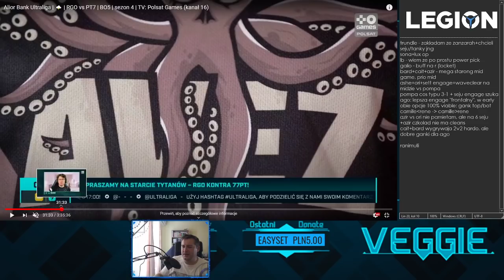Pompa vs AGO Rogue mapa 1 - analizuję gierkę razem z widzami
Próbuję trochę przypomnieć sobie z lola